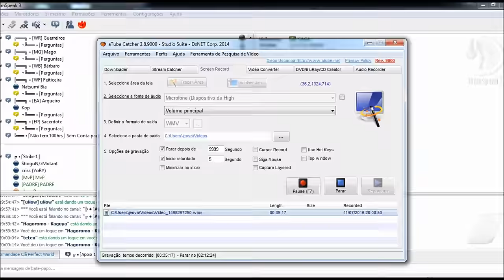Pw Vision TW Irmandade x Divergente 11/07/16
*** OS CONTEÚDOS DE ÁUDIO UTILIZADOS NESTE VÍDEO NÃO ME PERTENCEM, E DOU TODO O CRÉDITO PARA SEUS DONOS. SEM A INTENÇÃO DE INFRINGIR OS DIREITOS AUTORAIS. ***